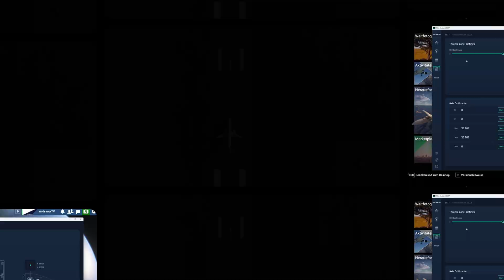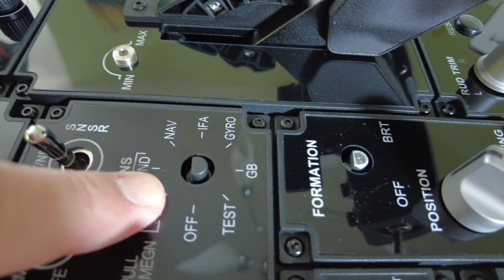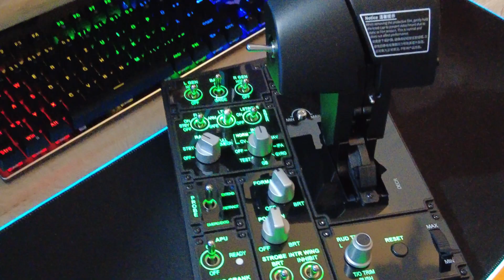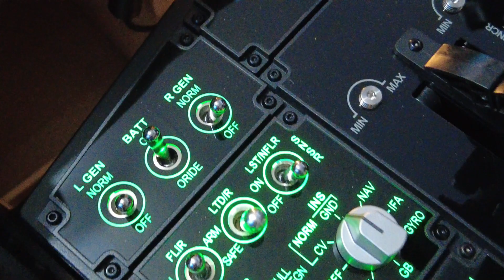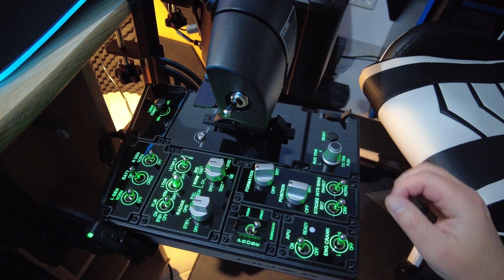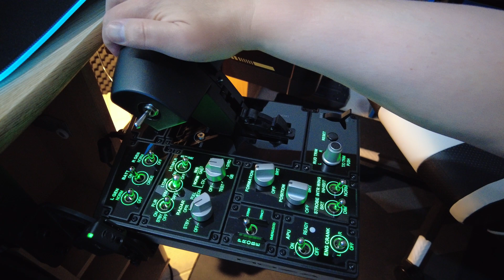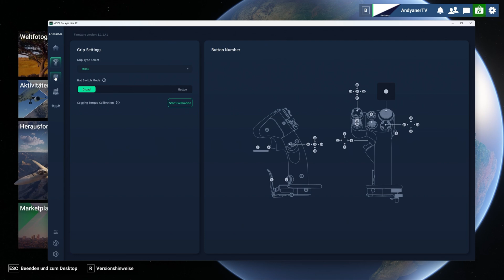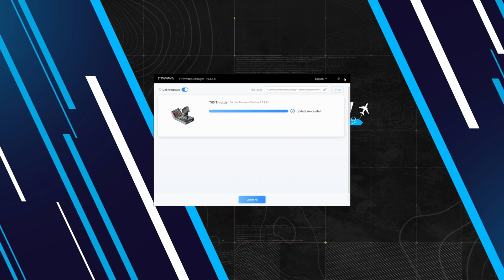MOZA MTP Throttle Panel ▪ deutsch ▪ PC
Das MOZA MTP Throttle Panel - In diesem Video sehen wir uns den neuen Schubhebel von MOZA Flight einmal genauer an. Alles erste Eindrücke, weitere Inhalte in Verbindung mit weiterer Hardware, wie beispielsweise dem MTLP Panel folgen. Zum Zeitpunkt der Erstellung dieses Videos ist die Hardware ausschließlich am PC verwendbar. Gebt MOZA Feedback, falls ihr gerne eine Umsetzung auf Xbox sehen würdet!

Mein Setup:
Dual PC Streaming Setup:
1x Streaming PC: Intel i7 / RTX 3070 / 32GB RAM / Win11 (für Übertragung und Aufnahme)
1x Gaming PC: Intel Core i9 Processor 14900KF, 3.2GHz, 24 Kerne, 32 Threads / Chipsatz: Z790 / Grafik: GeForce RTX 4090 VENTUS 3X 24G OC (24GB VRAM) / Arbeitsspeicher: 64GB DDR5 RAM / SSD Schnittstelle: PCIe GEN4x4 - 2TB / Betriebssystem: Windows 11, Internetverbindung: Download 250 Mbit/s - Upload 50 Mbit/s

Werde beispielsweise Teil des Supporters Club auf AndyanerTV und profitiere von exklusiven Vorteilen. Klicke hierzu einfach oben auf der Startseite auf "MITGLIED WERDEN" und erhalte weitere Informationen. Für direkte Unterstützung gibt es einen Donation-Link für Spenden, zu finden über den Reiter "Kanalinfo". Einen "THANKS" Button gibt es ebenfalls unter jedem Video. VIELEN DANK!

Kapitel:
Start: 00:00
Inhalt: 00:46
Aufbau: 02:56
Rastsystem und Klang: 05:21
Software & Einrichtung: 07:31
Abflug: 11:42
Erstes Fazit: 12:47